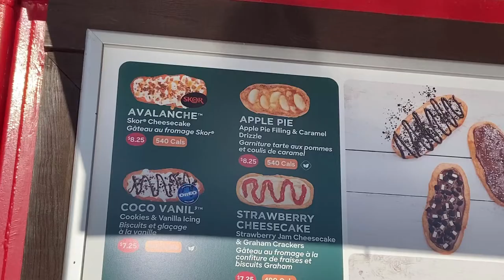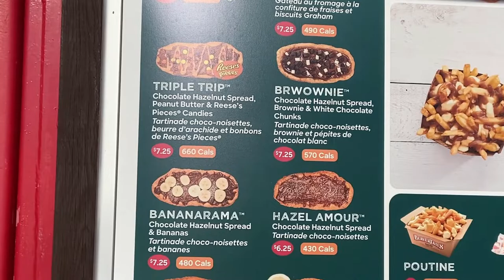TRYING THE POUTAIL POUTINE BEAVERTAIL E44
Beavertails, an Ottawa original, and now known worldwide, is now offering poutine ON a beavertail! Beavertails are fried dough, like an elephant ear, often covered with sweet toppings - but does it translate to the savory side?